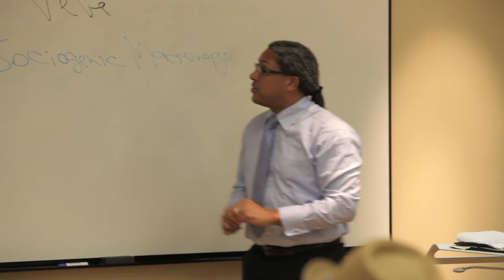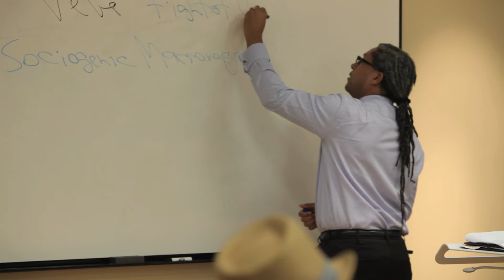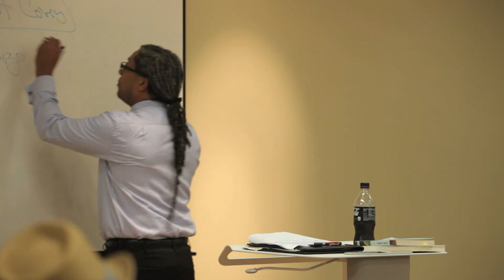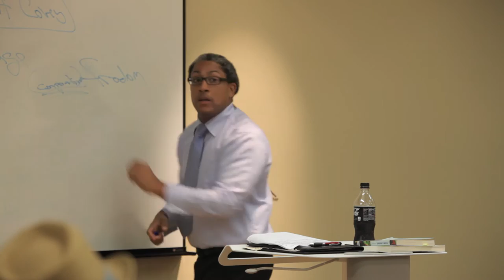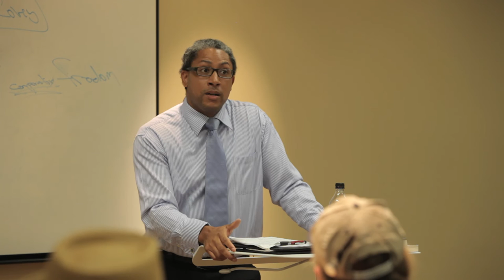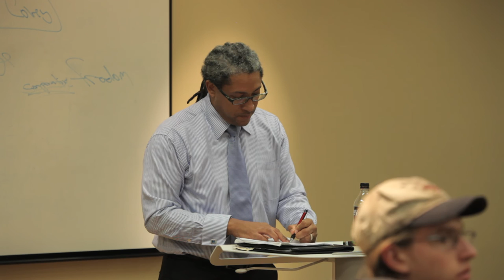DIASPORA TALK with Neil Roberts